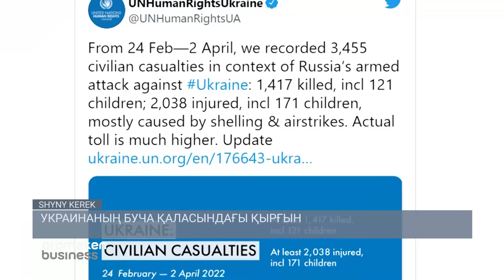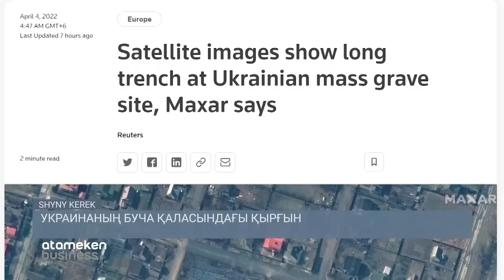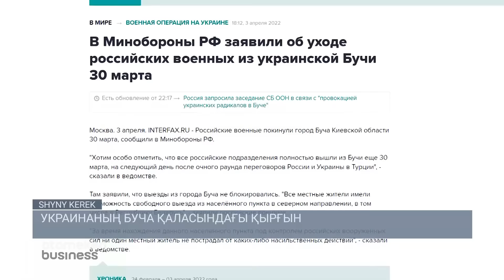Украинаның Буча қаласындағы қырғын / Шыны керек (04.04.22)